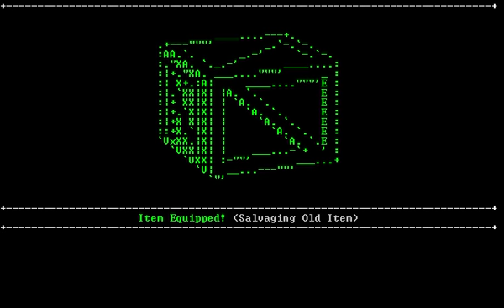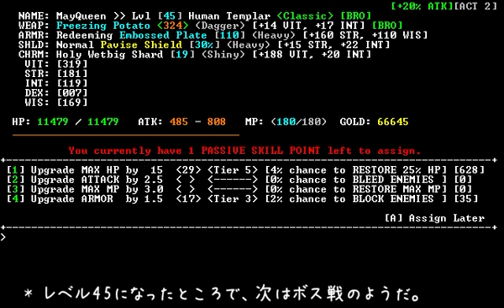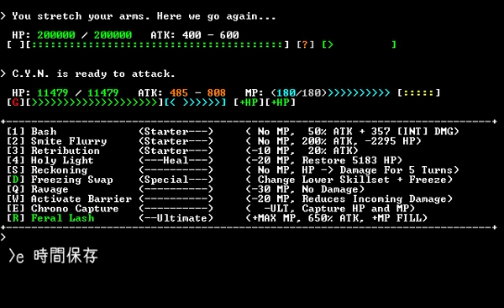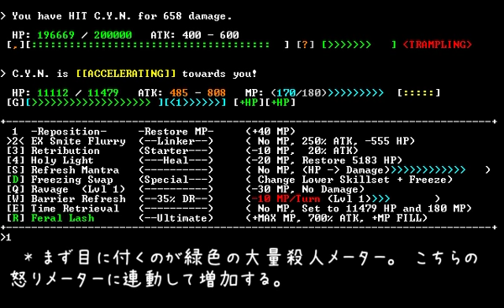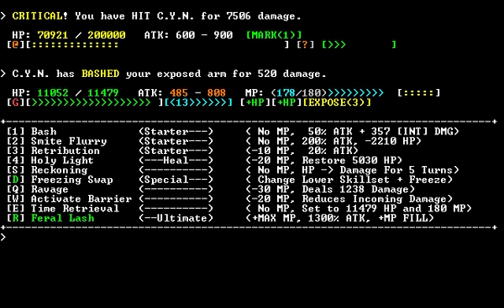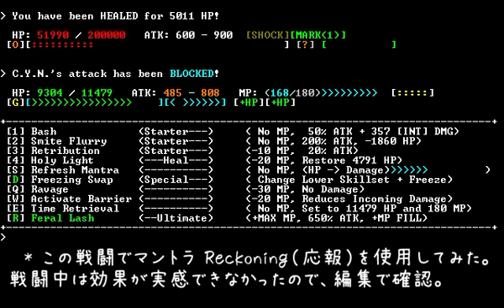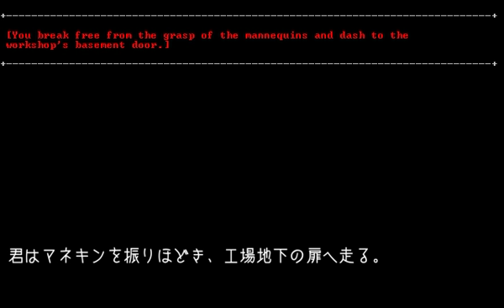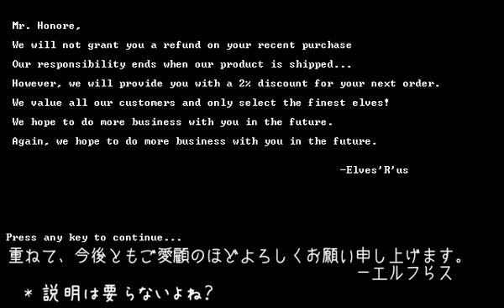【日本語字幕】Sanctuary RPG Black Edition #09